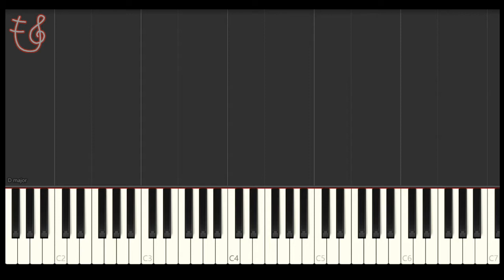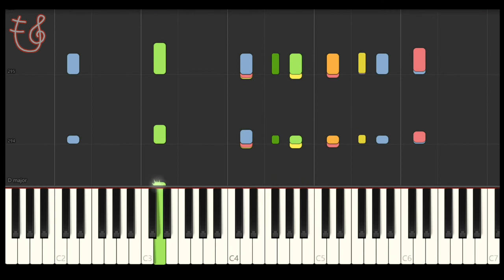【フィガロの結婚】モーツァルト オペラ Synthesia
計五人で繰り広げられる、フィガロの結婚までの物語のオペラです♪

・フィガロ（伯爵の家来でスザンナと結婚予定）
・スザンナ（伯爵夫人のお手伝いでフィガロと結婚予定）
・伯爵（スザンナを狙っている）
・伯爵夫人（伯爵の愛が冷めたのを嘆く）
・ケルビーノ（女性好きの思春期の少年）

動画の説明※楽譜作成ソフトウェア「MuseScore」でフィガロの結婚の楽譜を採譜してMIDIを作りSynthesiaで再生して動画を編集しています。クラシック好きな方の練習や繰り返してBGMにMP3として着信メロディににもお使いいただけます。

【関連動画】